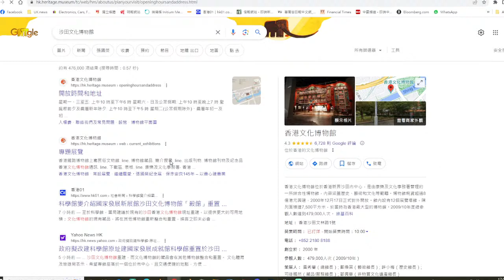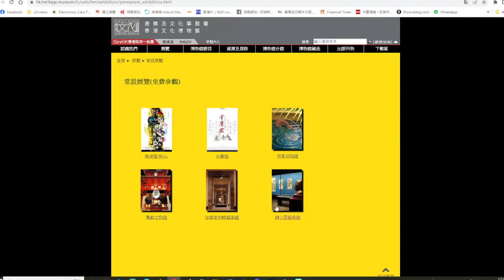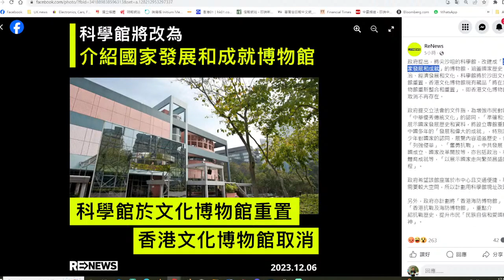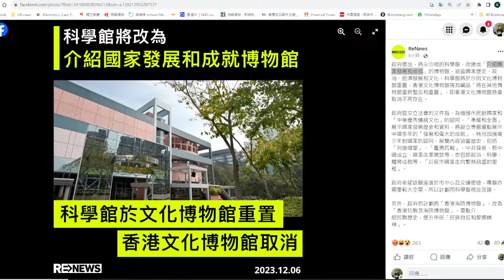【香港4】科學館被逼遷，「國家發展成就館」取而代之！香港文化館被消滅何去何去？07/12/2023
圖片來源: 追新聞